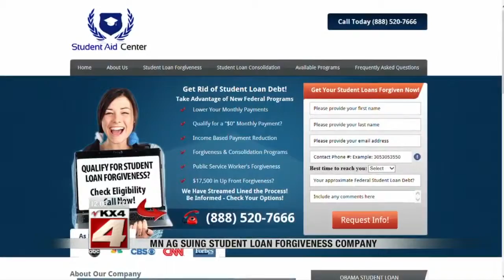Noon Newscast-July 2, 2015